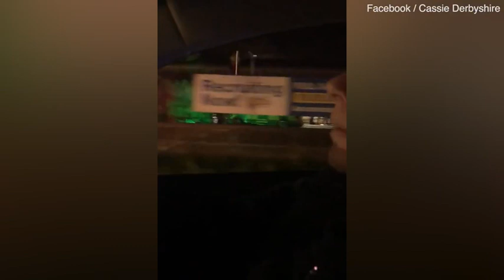Emergency responders on scene where roof collapsed at Pontins park